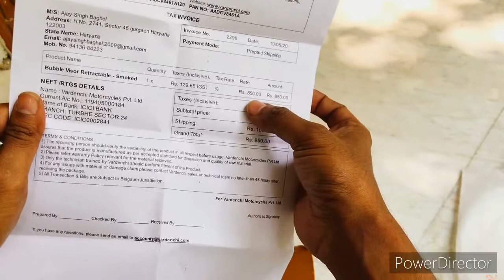Helmet in 850₹ Retro Look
This video is about a good quality retro helmet with bubble visor and mask, enjoy the video